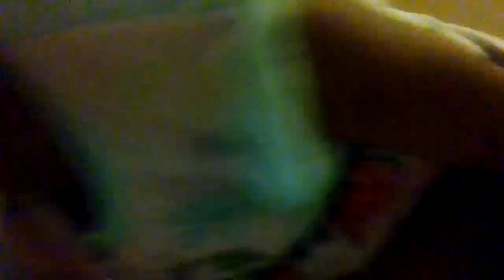school morning routine